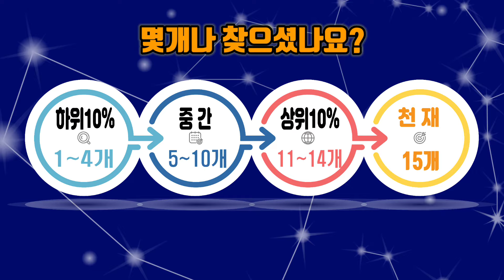‘골 집중력 천재 ~ 손흥민(토트넘)’｜【다른(틀린)그림찾기】‘｜4개 이하는 하위 10% ｜치매예방/두뇌훈련/집중력 향상｜Find 3 difference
♦ 이 그림에서 다른 점 3개(총15개)를 찾을 수 있을까요? 아마도 풀기에는 어려울 것 같습니다. 하지만 포기하지 마세요. 당신의 눈은 좋고, 집중력 또한 뛰어나니까요. 당신의 능력이 얼마나 되는지 테스트해 보세요. 그리고 집중력 향상 및 치매 예방에 도움이 될 것입니다.

♦ 30초 안에 다른 그림 3개를 찾는 영상입니다!(Video of finding 3 other pictures in 30 seconds!)
♦ 뇌건강에 도움 되는 두뇌훈련게임! 뇌세포 활성화 및 관찰력 발달 게임!
♦ 100세 시대 뇌를 건강하게! 뇌건강에 도움이 되는 두뇌 훈련 채널!
♦ 꾸준한 반복 훈련으로 재미와 건강을 찾아주세요!
♦ Find the difference , Spot the difference , 間違い探し , 脳トレ 問題